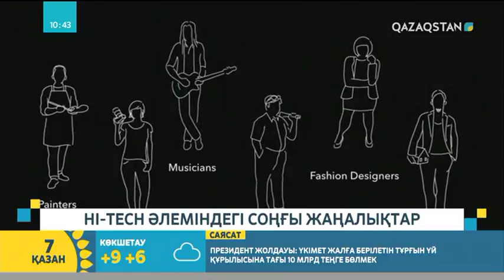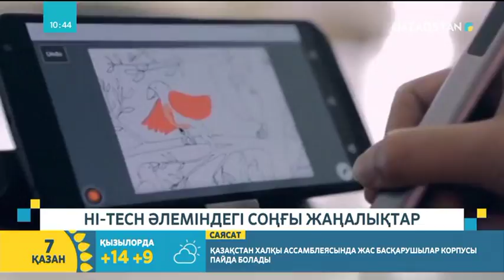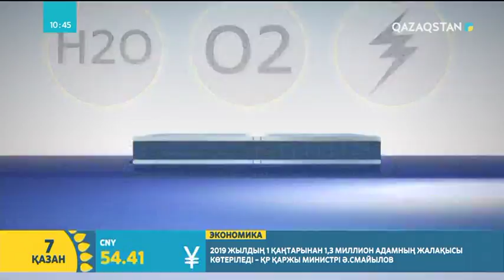Hi-Tech әлеміндегі соңғы жаңалықтар